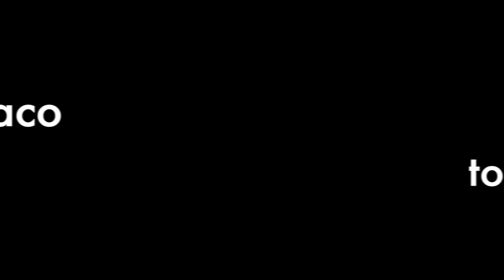Factory Island Saco to Main St. Biddeford Maine Drone 1/12/2024